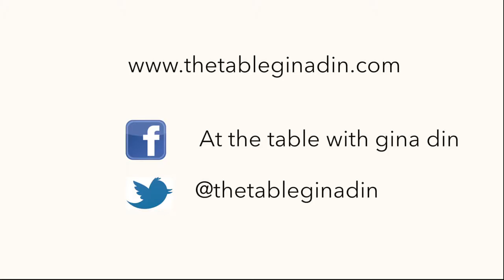University Table Talk - USIU - TRAILER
Promo to highlight the USIU University Table Talk LIVE, hosted by Gina Din. Featured guests: Bob Collymore, Njeri Chellimo, Sam Gichuru and special video cameo by Richard Branson!

Executive Producers: Tilo Ponder and Jerry Nyagah
Directed by: Cris Blyth
Created by: What's Good Studios